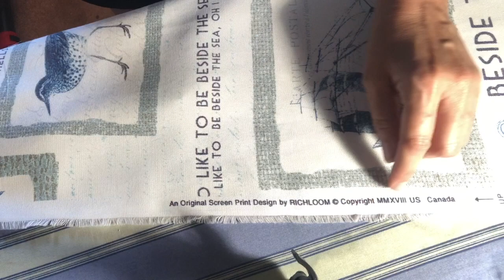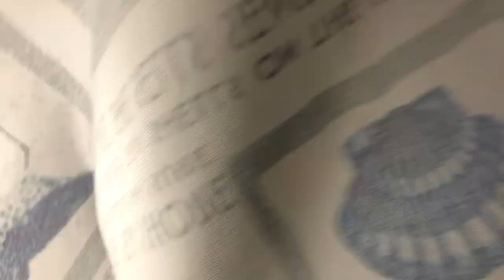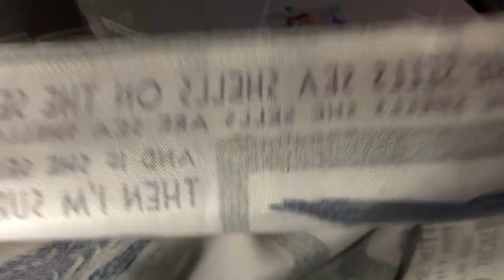How to Make Envelope Style Cushion Covers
Hey everybody , thanks for stopping by. The cute little innocent puppies have chewed up my cushions, instead of spending a small fortune to replace them I am going to show you how to make cushion covers from bed pillows without using a zipper.
I have no problem sewing different things , but have always struggled with zippers.  This envelope style cushion cover is the easiest way to have removable cushions covers without that horrible zipper hassle.  I bought these bed Pillows for $4 at Target.
Stay Safe .